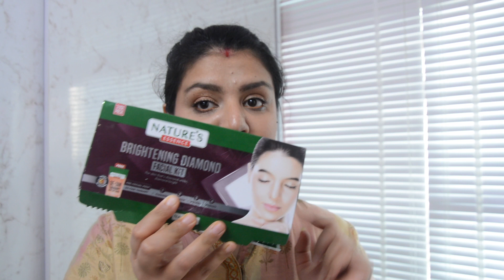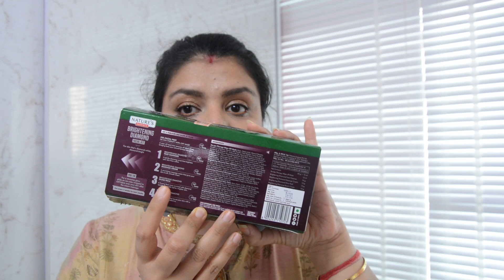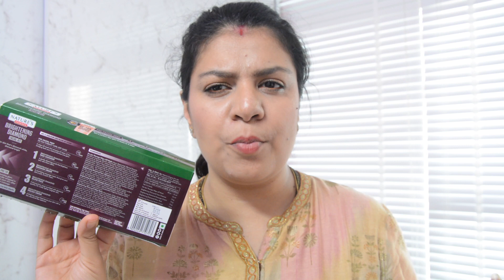Nature's Essence Brightening Diamond Facial Kit | Diamond Glow at Home? Review & Demo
After trying the Gold Facial Kit by Nature's Essence I wanted to try something new from the brand and so I went ahead and bought Nature's Essence Brightening Diamond Facial Kit.
In Today's Video, I would be trying the Diamond Kit to see if it is as good as the Gold one!

Nature's Essence Brightening Diamond Facial Kit:
COPYRIGHT: Everything on this channel is created by the owner (Swati Sharma) of this channel, using any of the content without my permission is not granted.